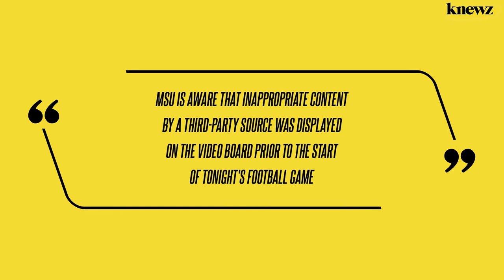Hitler on the Scoreboard: University Apologizes for Trivia Question Photo Before Big Football Game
It takes something big to upstage the biggest college football game in Michigan. Perhaps as big as the Third Reich. Knewz.com has learned Michigan State University has apologized for the appearance of an Adolf Hitler photo on a video board before its showdown with Michigan Saturday night, October 21. The Nazi leader appeared on the […]